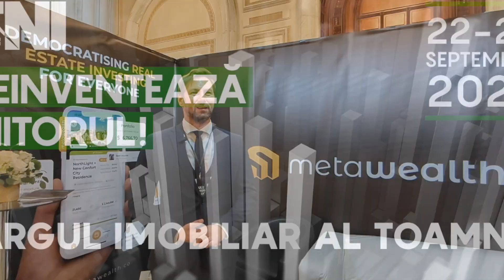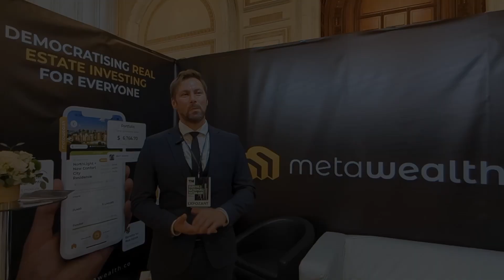Proprietati imobiliare fractionate la TNI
MetaWealthTM este o platformă modernă de investiții care îți oferă șansa de a deține fracțiuni din proprietăți imobiliare care generează venit pasiv.

Aici la MetaWealthTM, suntem pasionați de a oferi oamenilor puterea de a prelua controlul asupra viitorului lor financiar. 68% din averea globală este stocată în imobiliare, dar pentru a deveni un investitor imobiliar de succes este nevoie de o combinație de resurse, cunoștințe, relații și procese eficiente.

Credem că toată lumea ar trebui să aibă acces la oportunități de investiții careîi pot ajuta să-și crească averea, să-și diversifice portofoliul și să genereze venituri pasive, indiferent de experiența lor în investiții sau de capitalul pe care îl au la dispoziție.

De aceea am creat această platformă care oferă investitorilor individuali acces la active complet gestionate și fractionalizate, precum proprietățile imobiliare,precum și acces la o comunitate informată de investitori similari.

Scopul nostru este să facilităm tuturor accesul la investiții în active diverse, la învățarea despre diferite strategii de investiții și la a se conecta cu alții care sunt la rândul lor interesați de creșterea capitalului. De asemenea, eliminăm barierele care îngreunează investirea în cele mai mari și mai vechi tipuri de investiții din lume (imobiliarele) și ne folosim de tehnologia blockchain pentru a le face sigure.

Cu birouri în Zurich, Dublin și București, suntem o echipă de profesioniști cu experiență în finanțe, imobiliare și tehnologie, dedicați utilizatorilor platformei noastre și creării celei mai bune experiențe posibile pentru ei. Inovăm constant și ne îmbunătățim produsele pentru a ne asigura că utilizatorii noștri au acces la ultimele și cele mai avansate instrumente și facilități de investiții.

Suntem entuziasmați să fim în avantgarda mișcării de finanțe descentralizate și să ajutăm investitori reali să își atingă țelurile financiare.

Echipa MetaWealth vă invită sa va cunoașteți în cadrul Târgului Național Imobiliar ce are loc în perioada 22-24 septembrie la Palatul Parlamentului.